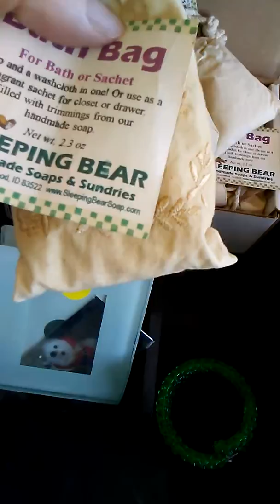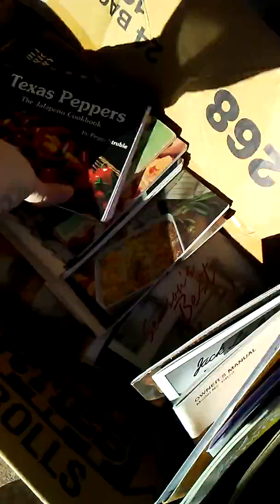Took the dogs for a walk - Found a yard sale!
Took the dogs for a morning walk before it got to hot... And found a yard sale! So, of course I had to stop!